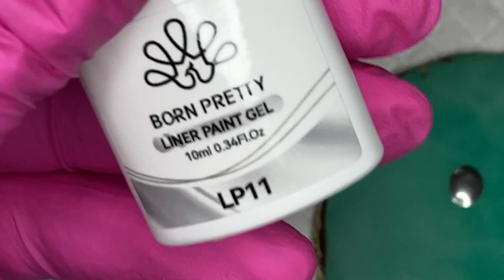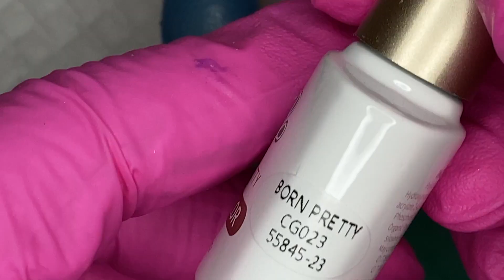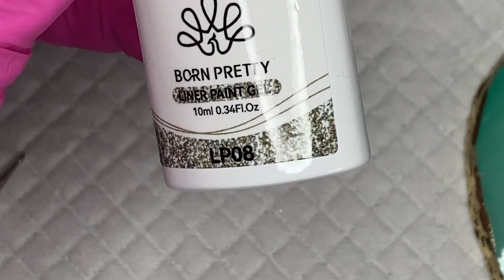10 Nail Designs 2024 | Feat. Born Pretty | Beginners Nails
Hi lovelies.  Your support is always appreciated. xxx
NAILSBYSUE
The colours are all Silky White Series, apart from a Milky White. Plus black, white and gold glitter liner gels.

If your interested in nail art, gels, acrylics, everything nail related, join me for regular uploads of my journey.  I attempt lots of new ways and learn new skills.  You might even have a little chuckle at me,  but we'll keep going!

Please email or DM on instagram above, if you would like me to showcase your nail related items on my channel.

My other links NOT Nail Related
Ebay Seller
My Ebay Store - Vintage & Modern